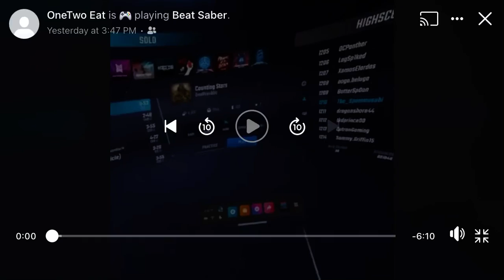Being CRACKED at the new beatsaber music pack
SHREEEESHFG